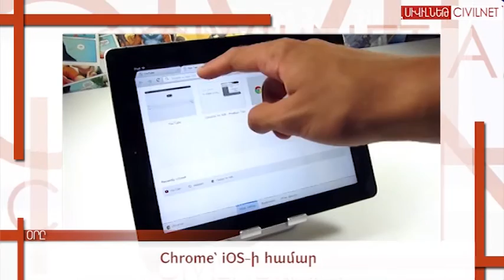Օրը. Վաշինգտոնն Ադրբեջանին ասաց` ոչ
ԱՄՆ պետդեպարտամենտը հանում է Ադրբեջանին ցուցակից: